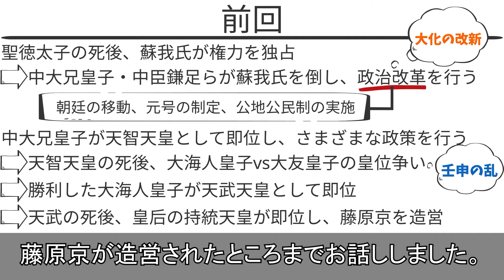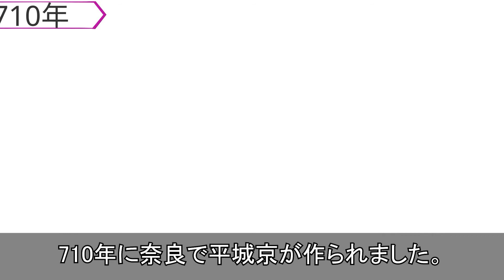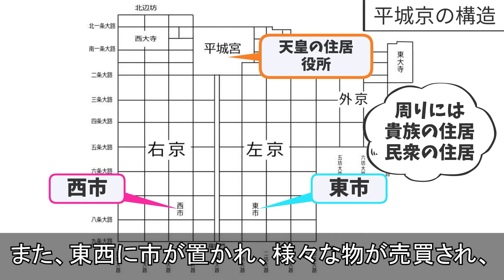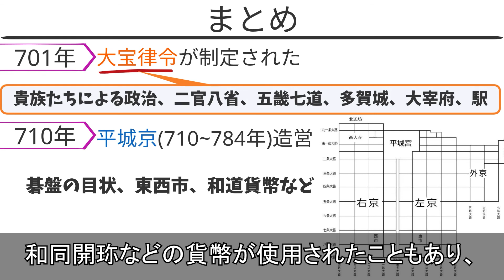【中学社会 歴史】納豆の方は最近知りました【＃012 奈良時代のはじまり】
701年(大宝律令制定)～710年(平城京へ遷都)までの内容です。
使用した画像素材
・五畿七道
百楽兎 - 投稿者自身による作品, CC 表示-継承 3.0,
・多賀城政庁 正殿跡
・正殿跡（都府楼跡石碑）
vigorous action - 投稿者自身による作品, CC 表示-継承 3.0,
・平城京 条坊図
Wikiwikiyarou - 投稿者自身による作品, パブリック・ドメイン,
・平城京跡。所在地は奈良県奈良市。
・平城京の復元模型（奈良市役所の展示物）。南側から見る
名古屋太郎 - 投稿者自身による作品 PENTAX K-1 + smc PENTAX-A 1:2.8 20mm, CC0,
・唐大明宮・丹鳳門（再建）
Zhang zhicheng - 投稿者自身による作品, CC 表示-継承 3.0,
・和同開珎銀銭

音楽素材
・甘茶の音楽工房